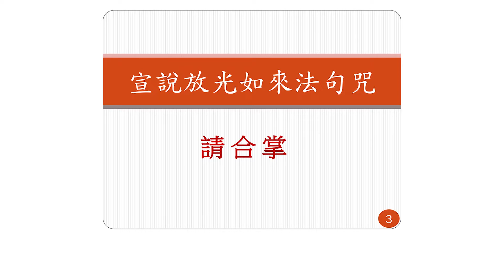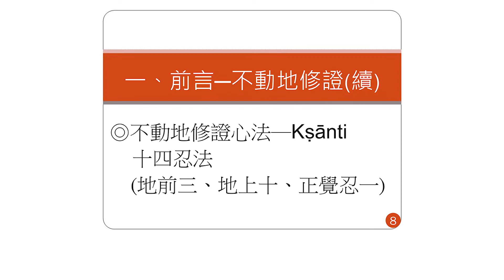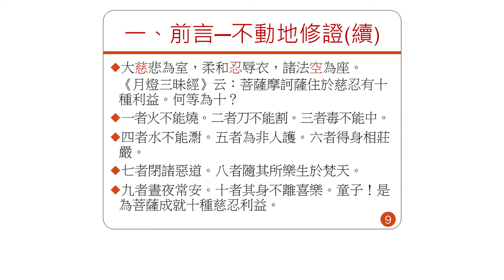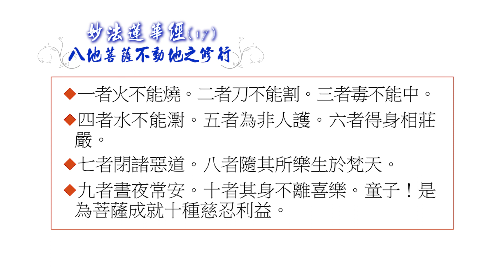妙法蓮華經淺釋(058)20190127_17-1字幕版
( 請點擊 "CC" 開啟字幕，手機版請按右上角，電腦版請按右下角 )
(字體大小調整，請點CC→選項→文字大小)

妙法蓮華經直播(17)2019/01/27
日 期:2019/01/27(日)
講述者:釋善祥 阿闍黎
地 點:法爾禪修中心
上課內容：
第一品菩薩摩訶薩德行(續)
1.前言─不動地修證(續)
2.一乘佛乘修持理念
3.一乘佛乘三階段修持
4.不動地修證前接後續
5.第一時中聲聞法修持
上課講義下載連結：

 ※※※歡喜心布施※※※
歡迎歡喜心布施，協助弘揚佛陀正法，得清淨福報。
有緣者能淨施，歡喜心起就是聚集無量福德也。

【護持帳號】
郵政劃撥帳號：50201381
戶名：社團法人台灣法爾禪修中心學會

銀行：合作金庫(城東分行)
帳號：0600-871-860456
銀行國際代碼：TACBTWTP060 （海外用)
請註明護持項目，無註明者將由本學會自行運用！